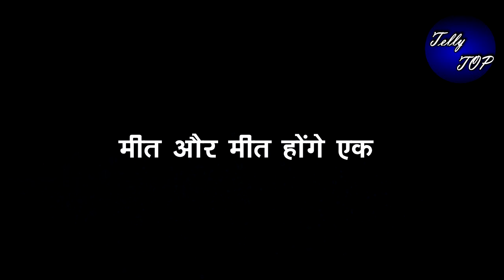MEET || RAMPWALK के लिए मानुषी के कपड़े पहन लेगी मीत, “दिखाएगी अपना जलवा”